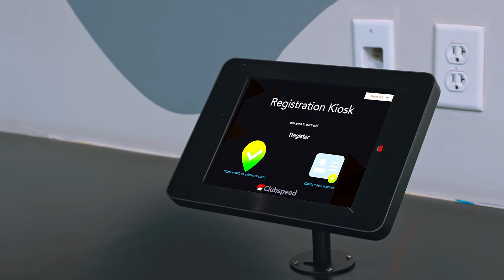Clubspeed- Upgrade Fun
Clubspeed is the world's leading venue management software for family entertainment centers. Our comprehensive solution helps your facility drive revenue, enhance the guest experience, and streamline operations.

Want to find out if Clubspeed is the right fit for your venue?